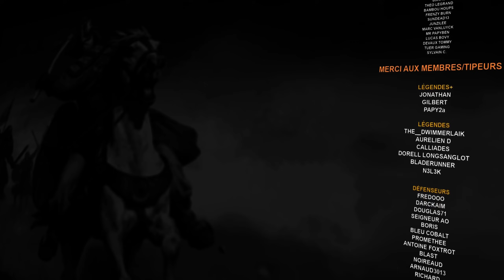Zoo Citadin | Cities Skylines Victoire #14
Vraiment désolé pour le bandeau qui reste sur une bonne partie de la vidéo. Je n'ai pas eu le temps de refaire la vidéo pour l'enlever. Je ferai plus gaffe les prochaines fois ! Déroulez pour plus d'infos 👇

☑️ Devenir membre de la chaine et bénéficier d'avantages (badge dans les commentaires, votre nom dans mes séries, etc)